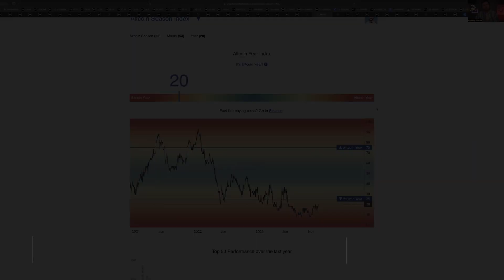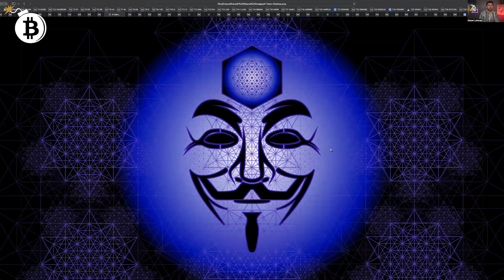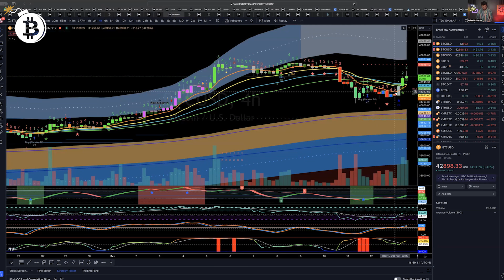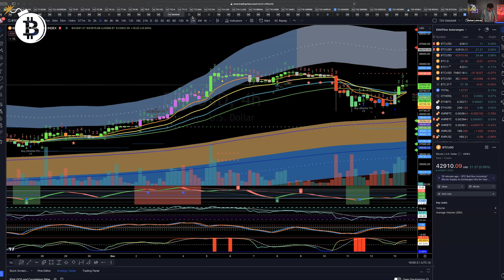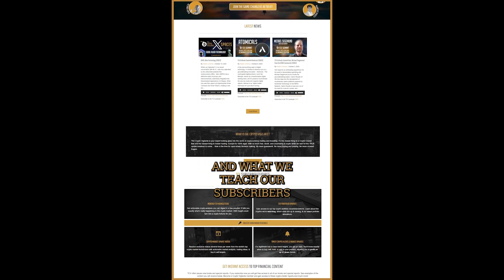BTC Future On Chain and Off Chain Network Effects with Mr. A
What up, Vigilantes! I had a groundbreaking interview with Mr. A, diving deep into the world of BTC Core Developers, On-Chain Assets, Samourai Wallet, and the Ocean Mining Pool. Join us in breaking down the narrative around the corruption, censorship, and blacklisting. Together we can spark a positive change!

Millionaire Crypto Analyst Reveals the Exact Crypto Wallet Setup He Wished He Had When Starting Out

Also, don’t miss my new workshop on the two most important issues of our time, The Answer to A.I. and the Solution to the Crypto Onboarding Problem.  I believe that we need to get this information out so strongly that we’re giving it to you for free.  So, hit the link below and get ready to dive deep.

Are you worried about the impact of bank failures and how they will affect your financial future? With the right information, you don’t have to be… The world’s top crypto analysts, economists, & crisis investors held a privately live-streamed “Emergency Banking Collapse Round Table" event… Claim your virtual seat

NEW Video: TDV Senior Analyst Ed Bugos shares what he believes will be the biggest short

TCV Summit: Hardware Basics Edition ⬅️ Replay videos now available!